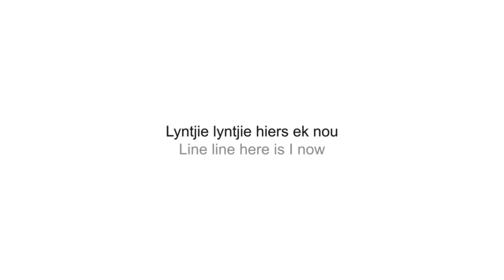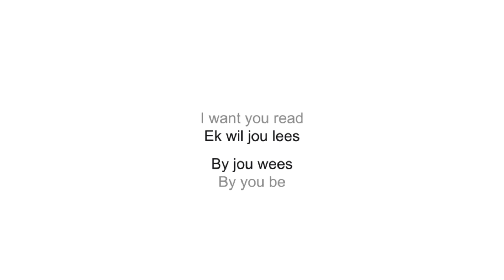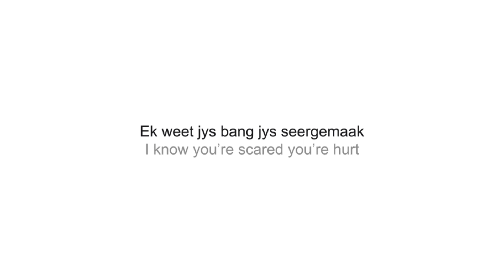Die Piesangskille 🇿🇦 Lyntjie (Lyrics + English)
Lyntjie lyntjie waar is jy nou
Dis ek en jy weerskante van die tou
Ek weet jys bang jys seergemaak
Maar ek is nie seer nie
Ek is nie hy nie

Lyntjie lyntjie hiers ek nou
Moet ek eers van die dak afspring vir jou
Gee my net n kans om vir jou te sê
Dat jy die een is wat ek wil hê

Lyn vir lyn
Ek wil jou lees
By jou wees
In siel en gees
Lyn vir lyn
Wat het nou gebeur
Was dit te gou
Te gou vir jou

Wêreld wêreld wêreld weg
Ek wens jy kon net verstaan
Dat ek by jou, by jou wil staan
Al wat ek vra is vir een kans

Lyn vir lyn
Ek wil by jou wees
Jou siel en gees